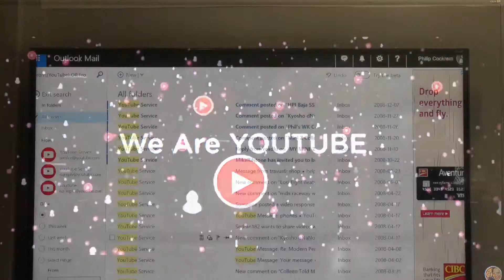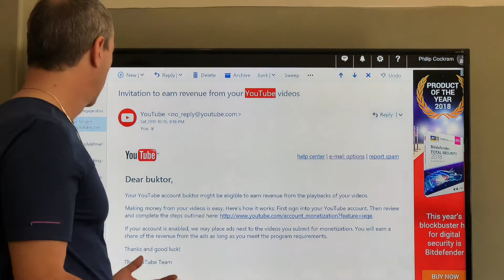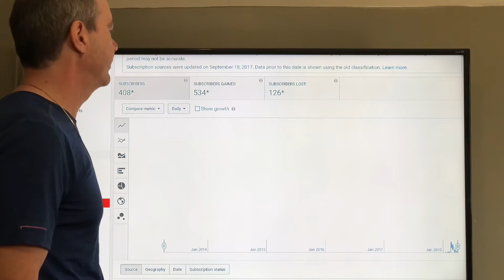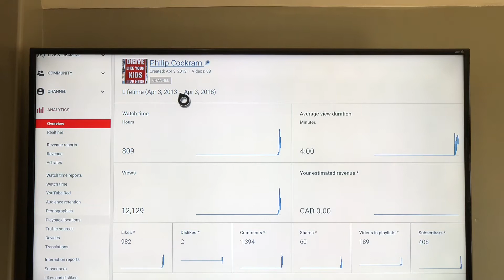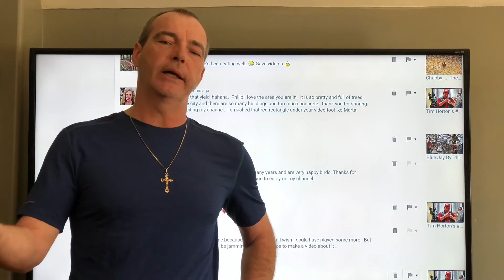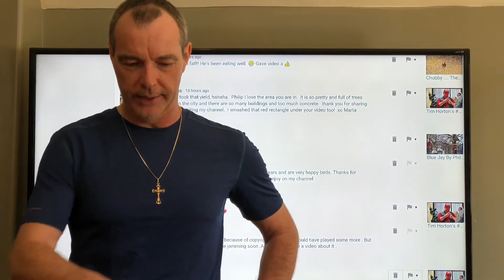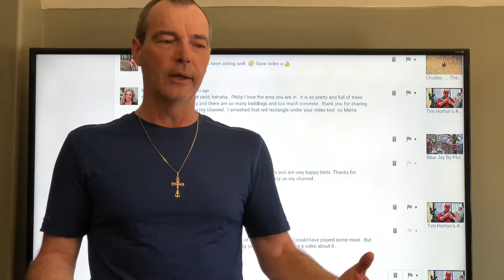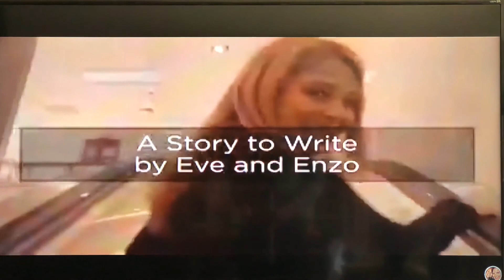The New Youtube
Today's show has tons of new information on Youtube and the recent changes to the platform. I will be of particular interest to all Creators . And just as interesting to every viewer on Youtube !
I guarantee you will learn something to help your channel and help you understand Youtube better. I also have a big surprise !!!
It seems Youtube has been trying to give me money for a long time ! I feel so stupid LOL I I hope you enjoy the show .
 Video clips are from Komputar channel and s2wthemes channel listed below